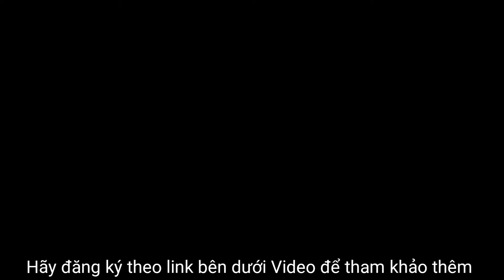Pháp vô địch world cup 2018 sau khi đánh bại Croatia 4-2 trong trận chung kết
Pháp vô địch world cup 2018 sau khi đánh bại Croatia 4-2 trong trận chung kết, kết quả xứng đáng cho các cầu thủ Pháp.